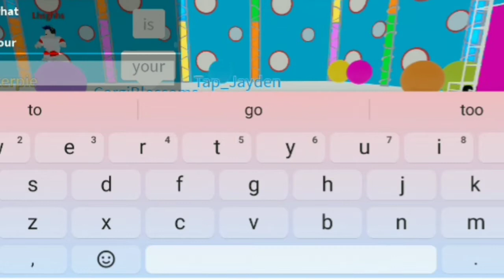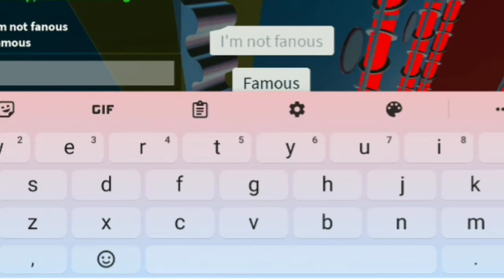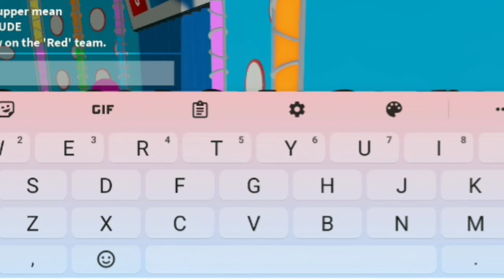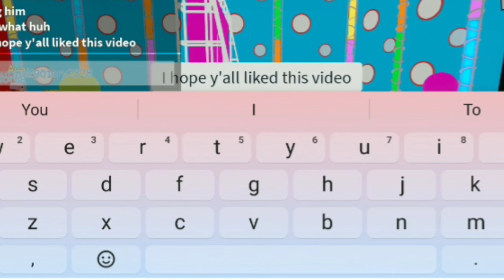700 SUBSCRIBER SPECIAL!!!